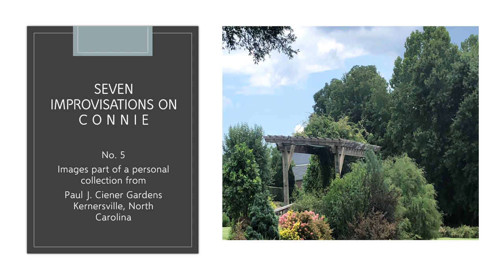Seven Improvisations on CONNIE, No 5